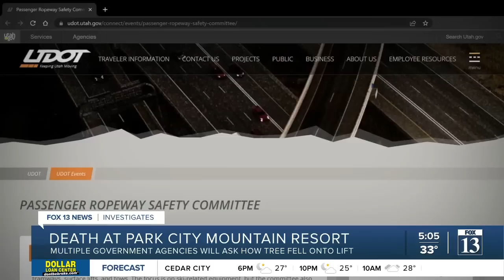No one can recall accident like tree fall that killed Utah resort employee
At least three government agencies are, or will, ask questions about how a tree fell onto a ski lift, killing a Utah ski resort employee Monday.